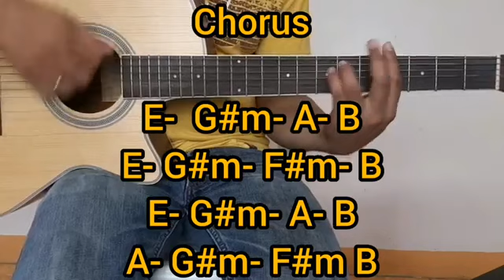More Than Words Can Say- Alias (Guitar Chords/Tutorial)